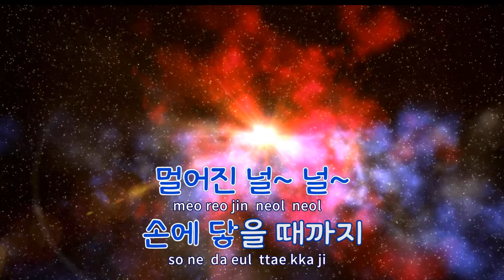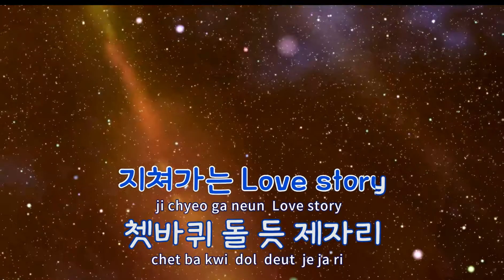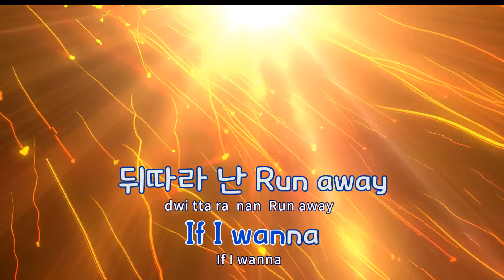[TJ노래방] RPM - 에스에프나인 / TJ Karaoke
RPM  --  에스에프나인